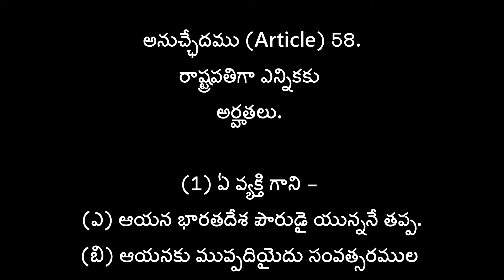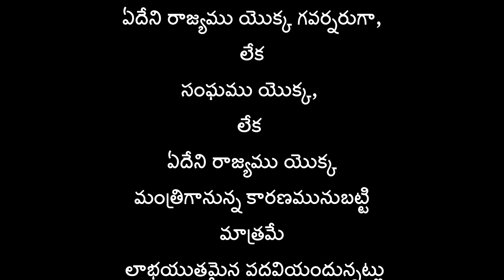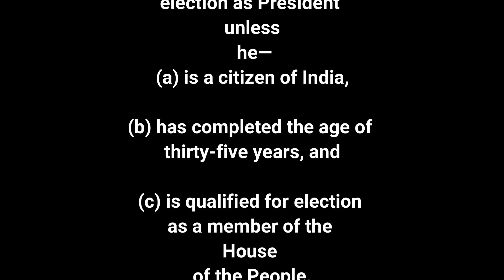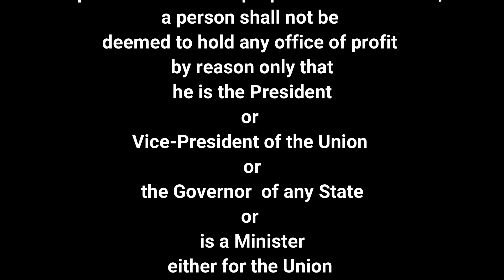భారత రాజ్యాంగం | Article-58 | ప్రతిరోజు ఒక ఆర్టికల్ విందాం, మరియు షేర్ చేద్దాం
Presented
by Sreedhar.G
and

Credits to
G. KODANDA PANI
G. SAKETH
G. VIKYATH

PART V
THE UNION
CHAPTER I.—THE EXECUTIVE
The President and Vice-President
Article-58.
Qualifications for election as President.—

(1) No person shall be
eligible for election as President unless he—
(a) is a citizen of India,
(b) has completed the age of thirty-five years, and
(c) is qualified for election as a member of the House of the People.
(2) A person shall not be eligible for election as President if he holds
any office of profit under the Government of India or the Government of any
State or under any local or other authority subject to the control of any of the
said Governments.

Explanation.—For the purposes of this article, a person shall not be
deemed to hold any office of profit by reason only that he is the President or
Vice-President of the Union or the Governor 1*** of any State or is a Minister
either for the Union or for any State.